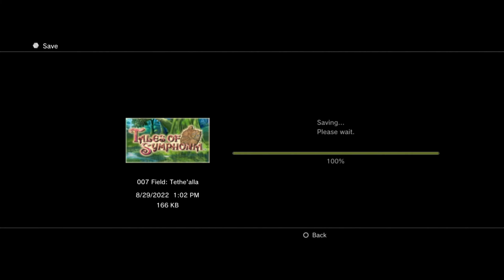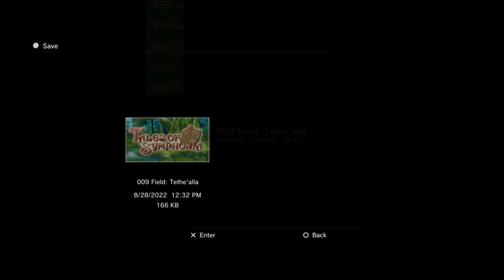Tales of Symphonia (PS3) Playthrough | Part 21 (No Commentary)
Hey!  Finally getting around to  playing my first Tales game with a playthrough of Tales of Symphonia on Playstation 3! I've attempted this playthrough twice before but I'm committing to actually playing it all the way through this time.

Tales of Symphonia (Japanese: テイルズ オブ シンフォニア, Hepburn: Teiruzu Obu Shinfonia) is an action role-playing game released for the Nintendo GameCube on August 29, 2003, in Japan. It was published by Namco and is the fifth core product of the Tales series. The game was localized and released in North America on July 13, 2004, and in Europe on November 19, 2004. In Japan, the game was ported for the PlayStation 2 with additional content and was released on September 22, 2004.

The game takes place in a fictional world called Sylvarant and follows Lloyd Irving. Lloyd accompanies his childhood friend, Colette Brunel, who is destined to go on a journey to save their world. As their journey progresses, they learn that saving Sylvarant endangers Tethe'alla, a world parallel to their own. The game's central theme is an "RPG that resonates with you" (君と響きあうRPG, Kimi to Hibikiau RPG).

Like previous installments in the Tales series, Tales of Symphonia consists primarily of three major areas: an overworld field map, town and dungeon maps, and a battle screen. The overworld map is a 3D model, featuring a scaled-down version of the game's fictional world which the player travels through to reach the game's locations. As with preceding games in the series, the world map can be traversed by foot, on the party's quadrupedal pet Noishe, and on flying vehicles known as Rheairds. On field maps, characters are directed across realistically scaled environments. The battle screen is a 3D representation of an area, in which the player commands the characters in battles against CPU-controlled enemies.

On the overworld and field maps, various skits between the characters can be viewed. They involve animated character portraits, subtitles, and, in the Japanese version, full voice acting. Skits concern anything from character development to side details. Overworld map skits affect Lloyd's relationships with other party members. The player will be able to make certain decisions that imperceptibly affect how the other characters think of Lloyd. Some of these choices have minor ramifications for the game's storyline